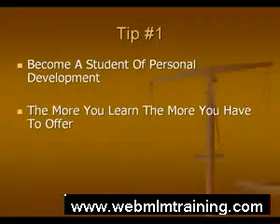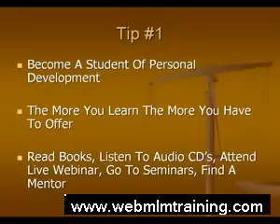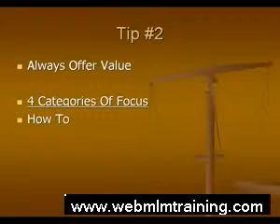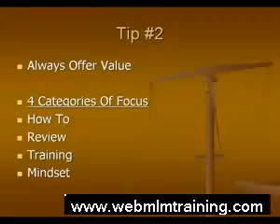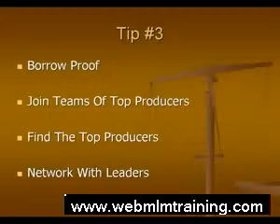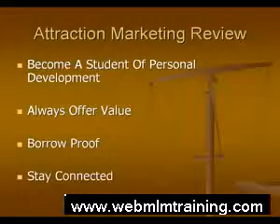4 Attraction Marketing Tips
VinceReed.com This video explains the top 4 attraction marketing tips and techniques that Vince Reed uses to build his business. These tips are sure to help you grow you network marketing, mlm or and business that you choose.